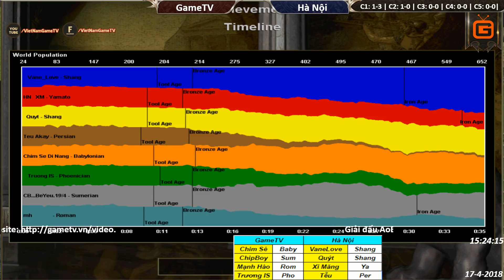C2T2 | 4vs4 Random | GameTV vs Hà Nội | Ngày 17-04-2018